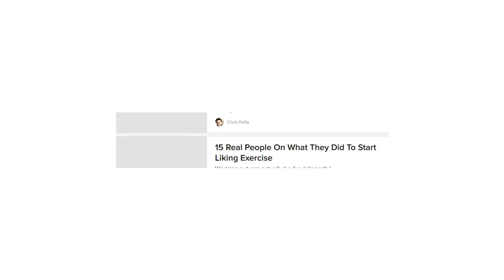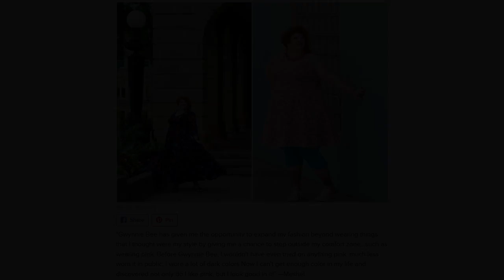This Plus-Size Clothing Subscription Will Seriously Upgrade Your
Gywnnie Bee, quite frankly, changed my life.